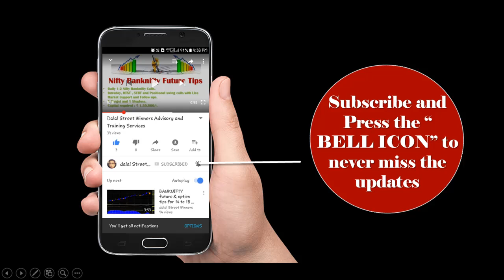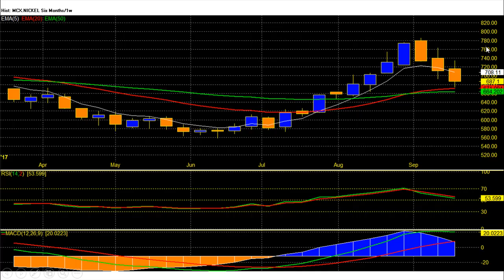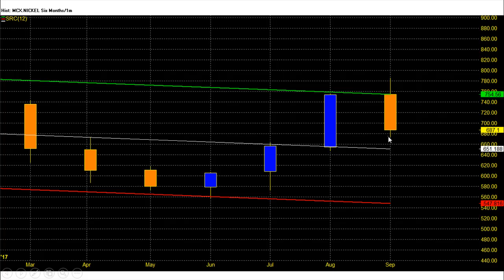MCX Nickel Video-breakdown hit 679 TGT now watch for reversal run